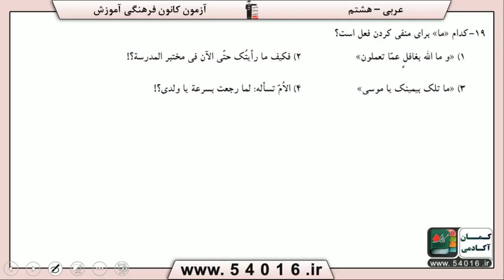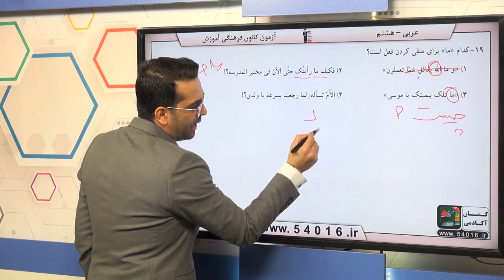پایه هشتم عربي قواعد سوال 19 درصد پاسخگویی 46